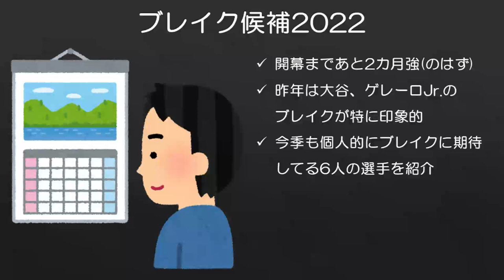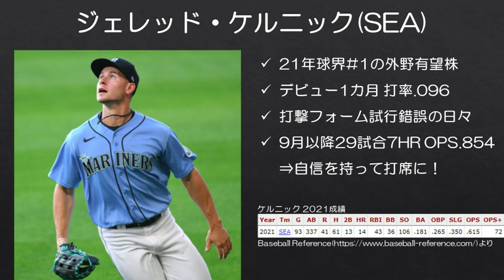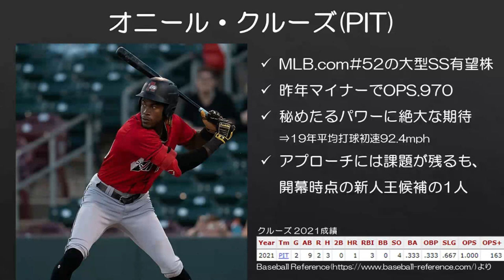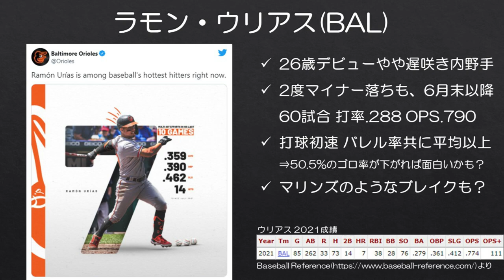【MLB】2022年 個人的にブレイクに期待したい6人の選手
ケルニック様、本当にお願いします。